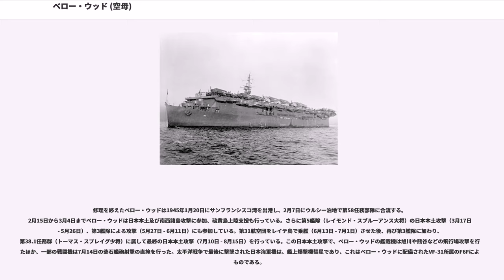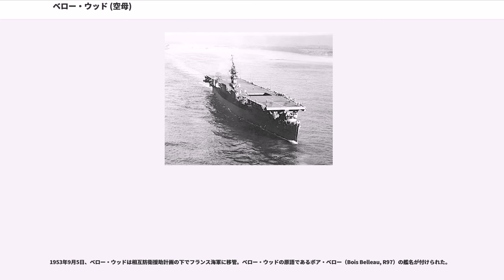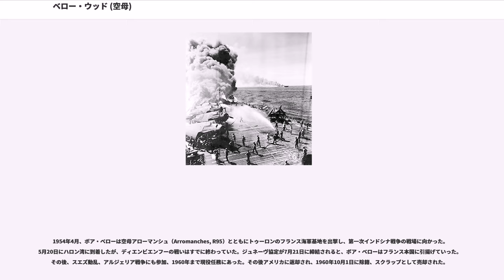ベロー・ウッド (空母)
ベロー・ウッド（USS Belleau Wood, CV/CVL-24）は、アメリカ海軍の航空母艦。インディペンデンス級航空母艦の3番艦。当初は巡洋艦ニュー・ヘヴン（USS New Haven, CL-76）として建造が行われ、1942年2月16日に艦種変更および改名が行われた。艦名は第一次世界大戦で海兵隊が激戦を繰り広げたフランスの地名ベローウッドに因む。

ベロー・ウッドはニュージャージー州カムデンのニューヨーク造船所で1942年12月6日に夫人（海兵隊司令官の妻）によって命名、進水し、1943年3月31日にA・M・プライド艦長の指揮下就役した。短期間の整調航海の後、ベロー・ウッドは太平洋艦隊に配属され1943年7月26日に真珠湾に到着した。

ベロー・ウッドは初陣でベーカー島（9月1日）攻撃に参加した後、タラワ（9月18日）、ウェーク島（10月5日、6日）への攻撃に参加、その後第50任務部隊（チャールズ・A・パウナル少将）に加わり、ギルバート諸島攻略のガルヴァニック作戦（1943年11月19日 - 12月4日）に参加した。

ベロー・ウッドは1944年に入って第58任務部隊（マーク・ミッチャー少将）に所属し、クェゼリン環礁、マジュロ、マーシャル諸島攻撃（1944年1月29日 - 2月3日）、トラック島攻撃（2月16日、17日）、サイパン - テニアン島 - ロタ島 - グアム攻撃（2月21日、22日）、パラオ - ヤップ - ウルシー環礁 - ウォレアイ環礁攻撃（3月30日 - 4月1日）、ホーランディア、ニューギニア上陸支援のためのサワル、ワクデ島攻撃（4月22日 - 24日）トラック島 - サタワン環礁 - ポナペ攻撃（4月29日 - 5月1日）、サイパン攻撃（6月11日 - 24日）、第一次小笠原諸島攻撃（6月15日、16日）、マリアナ沖海戦（6月19日、20日）、第二次小笠原諸島攻撃（6月24日）に参加した。マリアナ沖海戦で、ベロー・ウッドの艦載機は空母飛鷹を撃沈している。

真珠湾でのオーバーホール（1944年6月29日 - 7月31日）の後、ベロー・ウッドは再び第58任務部隊に加わり、グアム攻略の最終局面に（8月2日 - 10日）参加する。続いて第38任務部隊（マーク・ミッチャー中将）に加わり、ペリリュー島攻略支援の南パラオ攻撃（9月6日 - 10月14日）、フィリピン諸島攻撃（9月9日 - 24日）、モロタイ島上陸（9月15日）、沖縄空襲（10月10日）、北ルソンおよび台湾攻撃（10月11日 - 14日）、ルソン攻撃（10月15日、17日 - 19日）を経て、エンガノ岬沖海戦（10月24日 - 26日）にはラルフ・F・デヴィソン少将の第38.4任務群の一艦として参加した。

10月30日、第38.4任務群はレイテ湾東方をパトロールし、レイテ島の戦いを緊急的に洋上から支援しているところだった。一方、この日の13時30分、神風特別攻撃隊葉桜隊の6機がセブを出撃し、スルアン島沖にいた第38.4任務群に迫っていた。1時間ばかりの後、葉桜隊は第38.4任務群を発見。太陽を背に次々と突入してきた。1機目と2機目を撃墜するが、続く3機が空母フランクリン（Franklin, CV-13）に突入。1機が命中し2機が至近に落下して、フランクリンは大火災を発生させて大破した。6機目もフランクリンに突入するかに見えたが、進路を変えベロー・ウッドに突進してきた。この特攻機は飛行甲板後部に激突したが、この時のベロー・ウッドの飛行甲板上は、運悪く発進準備中の飛行機で埋め尽くされていた。突入時の爆発と撒き散らされたガソリンによって火災を引き起こし、飛行機に装備するため用意してあった爆弾も次々と爆発した。ベロー・ウッドの乗組員は92名が死亡または行方不明となったが、決死の消火活動と爆発物投棄を行った結果、最悪の状態から脱することが出来た。また、ベロー・ウッドの艦載機のうち、12機が焼失して14機が使い物にならなくなった。ベロー・ウッドはフランクリンと共にウルシー環礁に後退し、ウルシーでの応急修理（11月2日 - 11日）の後、カリフォルニア州ハンターズ・ポイントに向けて出港する。ハンターズ・ポイントには11月29日に到着し、修理及びオーバーホールを行った。

ベロー・ウッドとフランクリンに対する神風攻撃は、前日10月29日における空母イントレピッド（USS Intrepi...